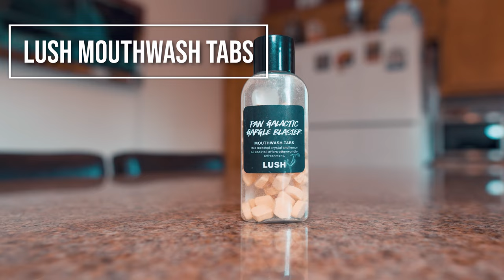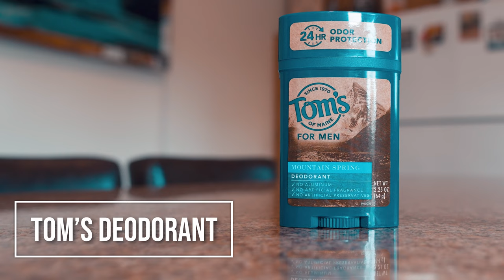Life Changing Travel Toiletries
Travel toiletries are a crucial part of every traveler's carry-on bag, but sometimes it can be hard to fit all of your personal hygiene/ beauty products into your quart-size, TSA-approved toiletry bag (3-1-1 Rule). In this video I show you the products that have changed the way I travel! Many products you're used to buying in liquids can also be found in solid-form, and often-times they last much longer, leaving you with more room in your toiletries bag! Please let me know how YOU stay fresh while on the road.

PRODUCTS FEATURED IN THIS VIDEO:
Don't forget these in your luggage!

Leak-Proof Soap Carrier:

Soyb & Amine Maxwell - Anything [FREE TO USE]